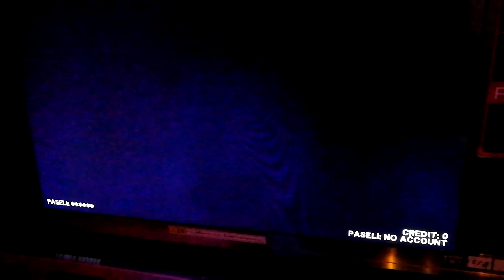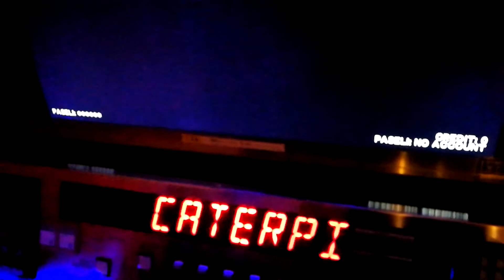Caterpillar初見プレイではしゃぐ陰湿おじさん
撮影　ヨシツネ